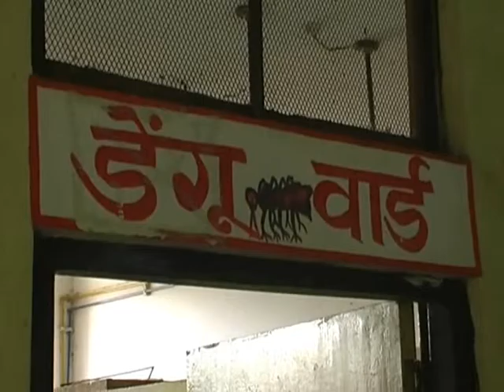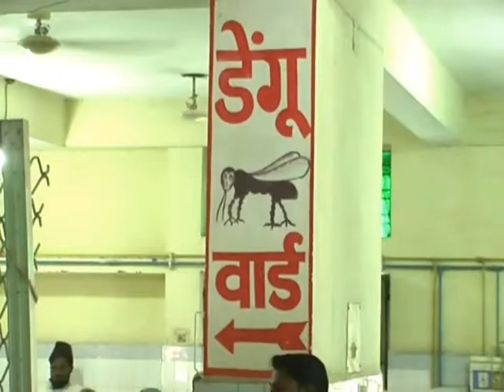jaunpur dengu rogi